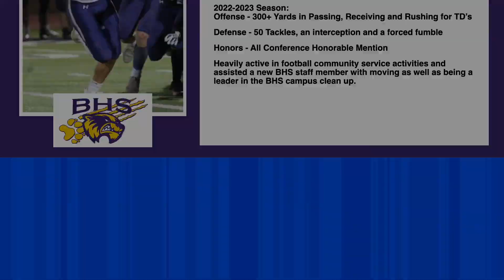Athlete of the Week - February 26, 2024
This week's athlete comes from Bayfield High School.

Congratulations Donovan Candeleria!